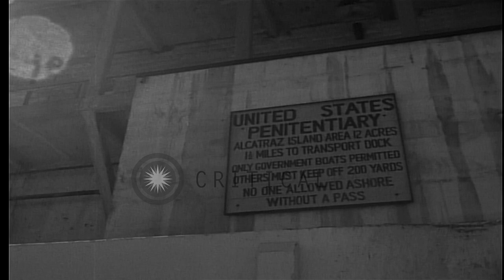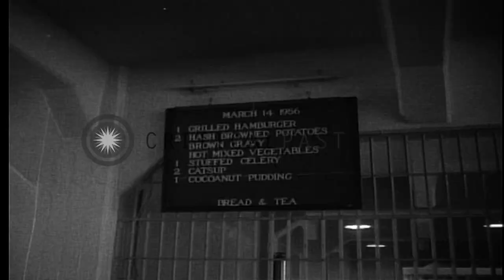Officials inspects the military prison at Alcatraz island in California,United St...HD Stock Footage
Officials inspects the military prison at Alcatraz island in California,United States.

A board reads United States Penitentiary as officers check baggage at Alcatraz island in California,United States. A light house is also seen at the island. Officials enter the registration office to inspect the prison. Officials inspect the prison cells and the mess as photographers take pictures. One of the inspecting official talks to an officer on duty and looks at some of the paintings. Officers line up and they fall out as a senior officer calls out their names from a list. An officer on duty at the prison office where keys of various cells hang on a huge keyboard. Location: Alcatraz island California. Date:  1947.

57,000+ broadcast-quality historic clips for immediate download.